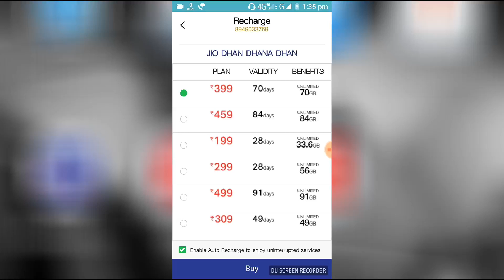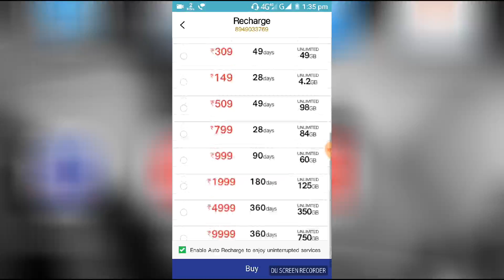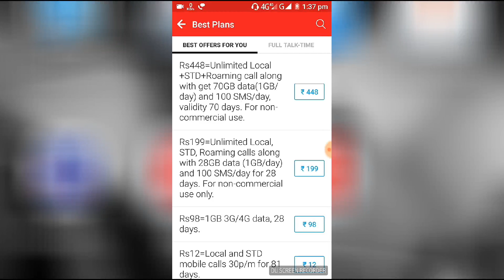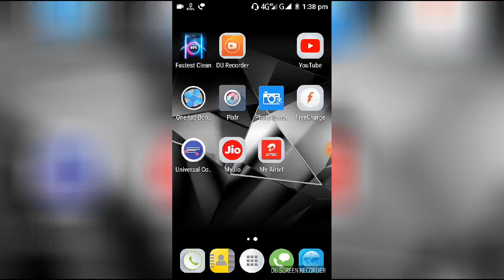Airtel New Year Offer march 2018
Airtel New Year Offer Now Unlimited Calls & 1GB DATA Per Day  in Rs.199.
Jio new offers.

airtel New offers
Results in English
हिंदी में परिणाम देखें
Airtel Prepaid Recharge Offer - Unlimited Calls & 1GB Data/Day‎
1GB per day, Unlimited Calls, SMS & Roaming @ Rs.448. Validity 70 days. Hurry! Guaranteed Best Offers. Real-Time Usage Tracking. Bonus 30GB Data.
Airtel Postpaid Promise
Airtel Broadband Plan
Airtel Internet TV
Download Wynk Movies App
TOP STORIES
Jio Rs 199 Vs Airtel Rs 199 Vs Vodafone Rs 198 Prepaid Recharge Plans Compared
NDTV.com - 5 hours ago
Zee Business

Jio, Airtel, Vodafone, Idea, BSNL announce new year plans; which one should you buy?
21 hours ago
NDTV

Jio, Airtel, Vodafone, Idea Cellular New Year Plans: Which Telco Offers What In 2018?
17 hours ago
Techook

Airtel launches Rs 93 prepaid plan with 1GB 4G data to counter Reliance Jio
2 days ago
Business Standard

Idea, Airtel, Vodafone announce new year offers: All you need to know
3 days ago
NDTV Gadgets360.com

Airtel’s New Rs. 93 Pack Offers 1GB Data With 10-Day Validity, Takes on Jio’s Rs. 98 Pack
3 days ago
NDTV

Vodafone Launches Its Cheapest Unlimited Prepaid Plan At Rs 198, 1GB Per Day. Other Benefits
1 week ago

Airtel’s Rs 349, Rs 549 recharge offers now give 2GB, 3GB daily data: Comparison with Reliance Jio
3 weeks ago
NDTV Gadgets360.com

Airtel Offers Celkon Star 4G+ at an 'Effective Price' of Rs. 1,249
1 week ago
NDTV

Airtel Rs 448 Prepaid Recharge Plan: Everything You Wanted To Know About The Offer
4 weeks ago

Airtel myInfinity postpaid plans vs Vodafone RED vs Jio vs Idea: The best data deals

Jio Happy New Year 2018 Offers Vs Airtel Rs 199 Vs Vodafone Rs ...
6 hours ago · Reliance Jio's 'Happy New Year 2018' prepaid recharge plans have further intensified competition among telecom operators. ... Reliance Jio's new 'Happy New Year 2018' prepaid recharge plans have intensified the competition going on between the leading telecom operators.
airtel: Prepaid | Postpaid | Broadband | 4G | DTH Services in India
NA. RECHARGE / OTHER CONDITIONS, IF ANY. NA. Blackout Days - Applicable for SMS (on these days, rates as per tariff plans will be applicable ). 1.Pre Diwali Day 2.Diwali 3.New Year 4.New Year day. Click here to check circle wise plans ...
Airtel New Postpaid Connection, Unlimited Postpaid Plans @399
Buy new mobile postpaid connection online. Airtel Postpaid Plans offers five best unlimited postpaid plans with unlimited roaming calls, voice calls starts @399.
Airtel 4G Plans | Best 4G Data Plans.